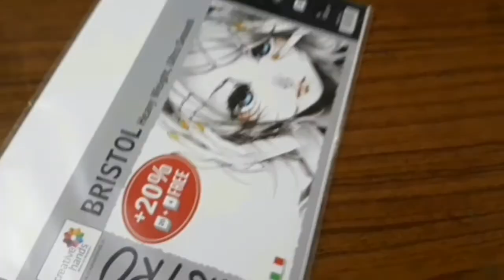How to draw Jack sparrow outline(pirates of the Caribbean) | DJ arts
Hi guys

My name is Dharan

FOR DRAWING  VIDEOS AND TUTORIALS

Tools :-

Artline graphite pencil

Camlin charcoal pencils

Tombow mono zero eraser

Sakura gelly roll white gel pen :

Mechanical eraser

Camlin 0.5 mechanical pencil for outline

Kneadable eraser

Brustro bristol ultra smooth drawing paper

Paper stumps

Blending brush

! BYE !